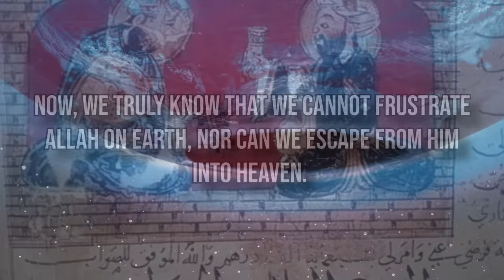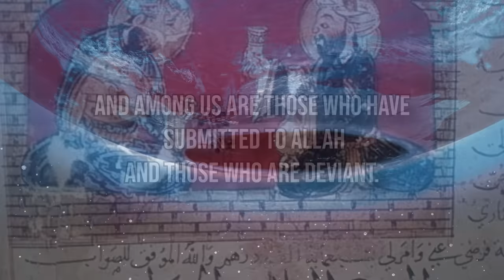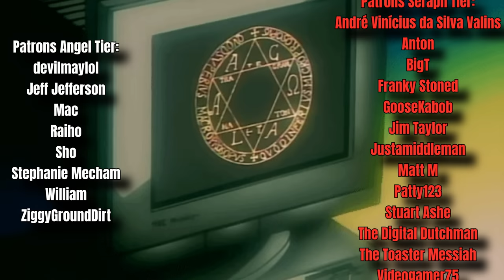Islamic Demons of SMT: SMT Lore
0:00 Intro
1:05 The Djinn
4:18 Shaytan Djinn, Iblis, and Angels
7:14 Djinn Society
9:29 Depictions in SMT
10:49 Outro

For this episode of SMT Lore the unique depictions of Islam are up. I must admit that the use of the word "Demon" is a bit incorrect. As you'll learn in the this smt lore video, the world of the Jinn, Djinn, or Genie, are much too nuanced to all be categorized as simply demons. The spiritual world in Abrahamic religions can get pretty deep and Islam is no exception. For a very long time, having been raised Roman Catholic, I didn't know much about the Islamic beliefs and practices. I always assumed they were roughly the same as my own, but I was very wrong. Despite how similar out beliefs are generally, considering the three of us all belief in a monotheistic religion, the interpretations of the divine world of heaven and the profane realm of hell is very different. I’ve covered a lot of demons and angels from across Abrahamic religions. From the earliest incarnations of Jewish Mysticism, to modern works regarding angelology and demonology. Despite this, I haven’t talked much about the Islamic religion’s interpretations of these spiritual entities. From the fall of Iblis akin to the fall of Lucifer, and the Shaytan akin to the demons of the underworld. Today we’ll dive deep into the uniquely islamic characters of Shin Megami Tensei, and learn all about the youngest Abrahamic religion. For Shin Megami Tensei, they have a lot more demons from Islam and the Arabic world than I first thought when I started researching. Learning all about heaven and hell in Islam, the fall of Iblis and who the shaytan were, all very enlightening experiences. I tried to trim down all I learned in a very manageable sized video but as always, especially when it comes to religion, there is always much more to learn. With this SMT Lore I hope to bring people together and learn about what makes religion so special to so many people, the great life lessons and cosmic struggle of good and evil!